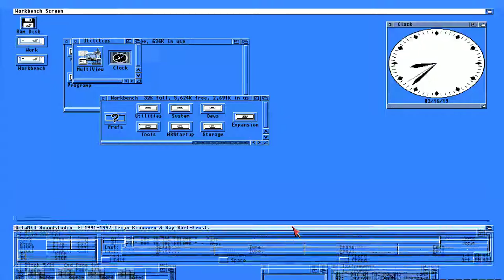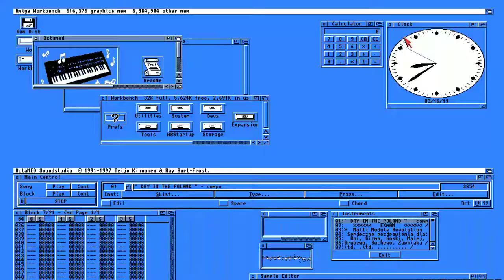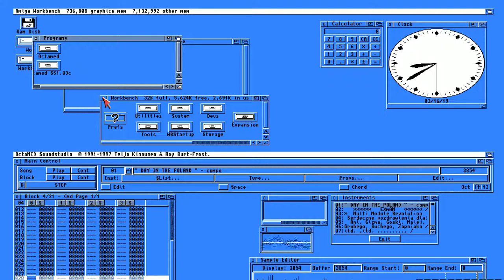Amiga Kickstart 3.0 Multitasking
W latach 90-tych, Amiga była jedynym komputerem, który mógł pracować w wieloma zadami w jednej chwili, tzw. multitasking był ogromną zaletą tego komputerka domowego. Aplikacje uruchomiane w systemie mogły pracować w tle, co już nie było tak oczywiste w tamtych latach. Ograniczeniem była jedynie pamięć komputera, którą oczywiście można było rozszerzyć.
Niestety koszt zakupu rozszerzenia pamięci do Amigi, przekraczał koszt zakupu samej maszyny, albo był do niego bardzo zbliżony.